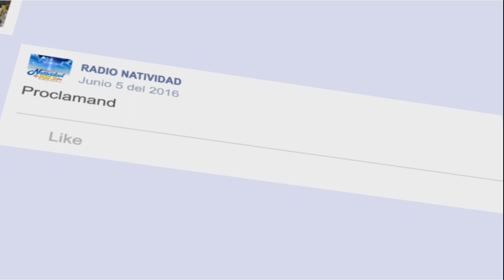SANTA EUCARISTIA // PBRO : MIGUEL VILLAMIZAR // VIERNES 15/12/23